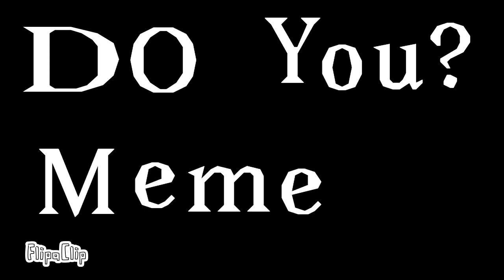Do you meme